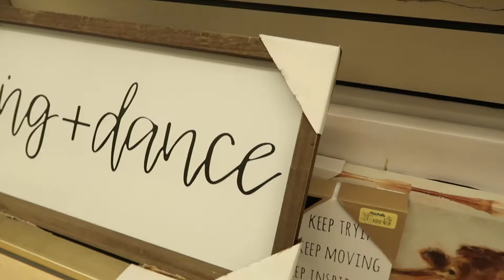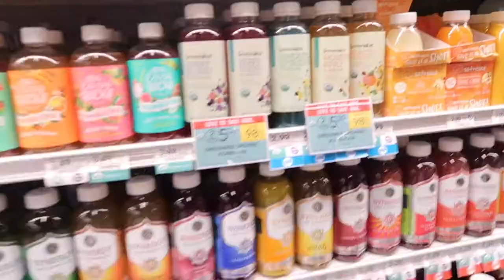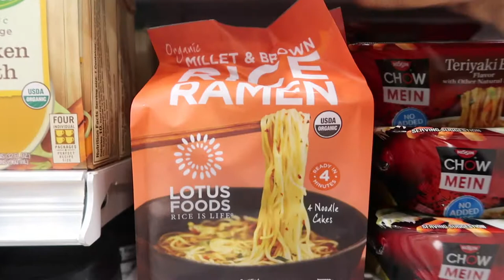VLOG|A DAY IN MY LIFE| MARSHALLS| PUBLIX GROCERY SHOPPING| FAMILY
Hey Guys!!! THANK YOU GUYS FOR COMING BACK TO MY CHANNEL!!!

Today I am exchanging and shopping for a coat for my son and looking for cute items to continue to decorate my home! We also went grocery shopping at Publix...Do y'all have a Publix in your area?

Ebony Shadae
Raeford N.C. 28376

Intro Song is: How I get down🎶
Artist: Ebony Shadae